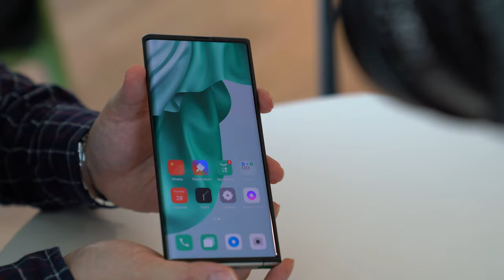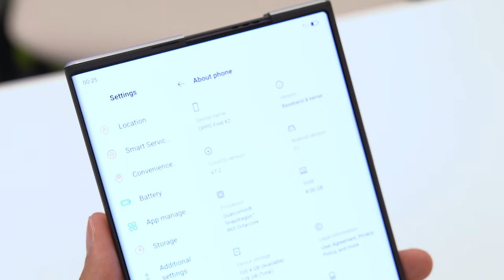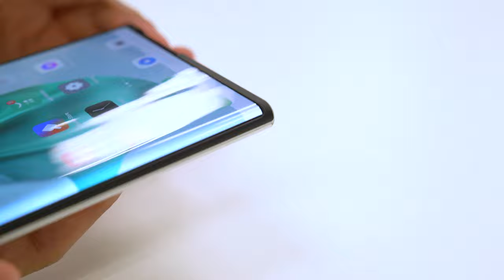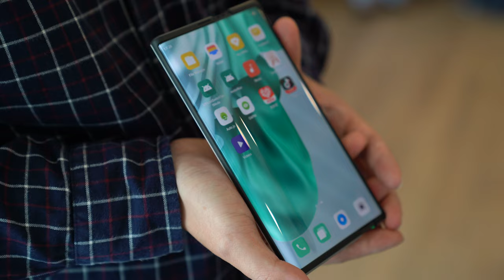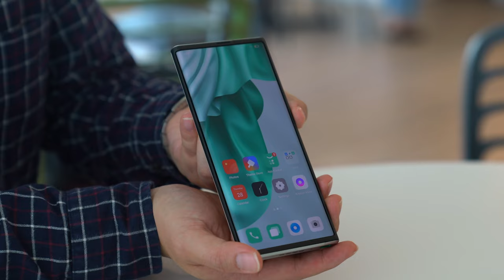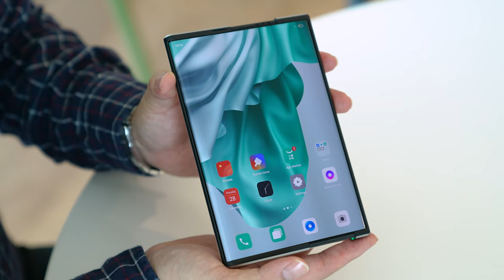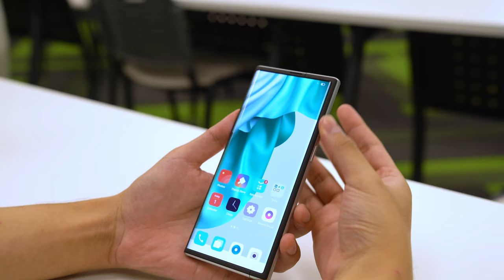The ROLLABLE smartphone | Oppo X 2021 first impressions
Rory got to take a look at Oppo's insane new Rollable smartphone, the Oppo X 2021. Will it become the future of smartphones? Or is it just one of those concept smartphones that will never make it to production. Here's what Rory thinks.

00:00 - Intro
00:50 - What is the Oppo X 2021?
03:14 - The polished software
04:01 - How do you unroll it?
05:47 - Why does this phone exist?